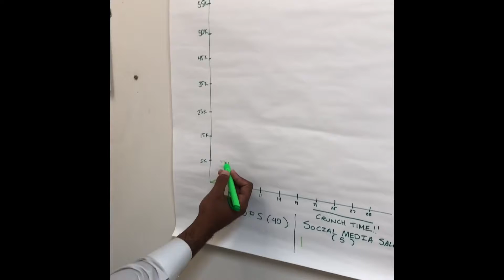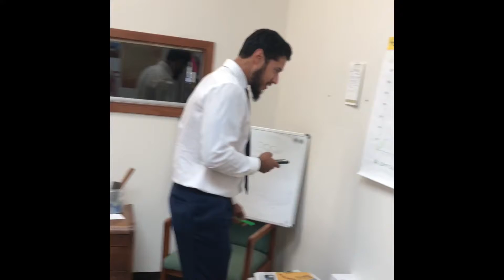The Dirty Kitchen - Ingredients To Succcess - Utilize Your Power Base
This is our first release of “Ingredients Of Success” from The Dirty Kitchen. Learn how to utilize your power base to boost sales today.